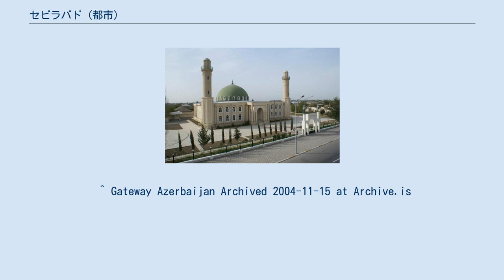セビラバド (都市)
ヘイダーモスク セビラバド（あるいはガラガユィンかペトロパヴロヴカ、ペトロパヴロヴスコユェ、セビラバド)とはアゼルバイジャンのサビラバド県の都の中の都市の一つ。都市はミルザ・アラクバー・サビールという詩人に祝意を表して改称された。セビラバドはアゼルバイジャン共和国のサビラバド県の行政の中心である。1935年に地区は従属都市の資格をもらった。 セビラバドはクラ川の右側の岸辺にある。 人工沈殿物が流布している。温和暖かい半沙漠風土と乾いた沙漠風土が統治している。大体灰色草原が流布している。半沙漠植物が地方で流行している。いくつかの地域では砂漠植物もある。生理食塩水半抽象化でよく塩生植物の上に分布する：黒褐色、桜色。彼らは球根の丘を形成する。ここはまたカツァル・シャクセヴディセィ、甘藍犀、毛虫、並びに当歳絨毯―塩辛い雄牛など。植物が会われる。半砂漠部類の中では苦艾と周縁のと短命の半砂漠が地方で広く流布している。ヨヴシャン半乾燥地帯の大部分は木綿と麦の下で耕作されている。 ゴレスターン州の1813年10月12日の和戦条約によるとアゼルバイジャンの汗国の部分がロシア人に進駐されたそう。ムガン領域もロシアに征伐された。ロシアで成就された行政的な領域再調整に付き1868年にバクーで新しい事故ジャヴァド・クラッシュが立てられた。ロシアのロシアとの合併の後でウクライナの大きい農民の一人がジャヴァドへ移駐された、そして集落は1888年からペトロパヴロヴカと呼ばれていた。ペトロパヴロヴカはバクー県のジャヴァド地方（ガザ）の部分であった。
1901年にはその地方に農園が８７戸だけあった、そして1907年にはその地方でのロシアの村の数が13だった。
1913年に木綿洗浄装置が一つあった、製造会社製粉所が二つ施行された。
アゼルバイジャンがロシアに戻ってきてから1920年5月1日にペトロパヴロヴスクはサリアンガザの革命委員会の局地的な電源臓器になった。
1921年5月1日から1929年4月8日までセビラバド地方はサルヤンのペトロパヴロヴスク地区として操作した。
1929年4月8日に第六全アゼルバイジャンソ連会議の決定によりペトロパヴロヴスクのムガン区域と呼ばれた。
1930年8月8日に中央執行委員会476号の断案の後で地区制度が廃止になってペトロパヴロヴスクは自由な地方になった。
ほとんど一年間後の1931年10月7日にペトロパヴロヴスクはアゼルバイジャンの中央執行委員会の命令で私たちの古文での公の戯評の流祖のアゼルバイジャンの大きい詩人のミルザ・アラクバー・サビールという名前をもらった。
 ^ Gateway Azerbaijan Archived 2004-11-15 at Archive.is